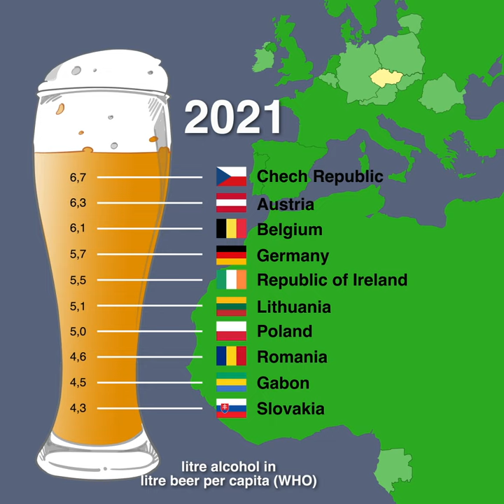Which country has the highest beer consumption?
Beer is one of the most common alcoholic beverages in the world. But where do people drink the most? Here are the top 10 over the years.